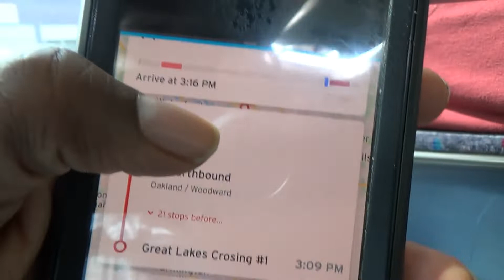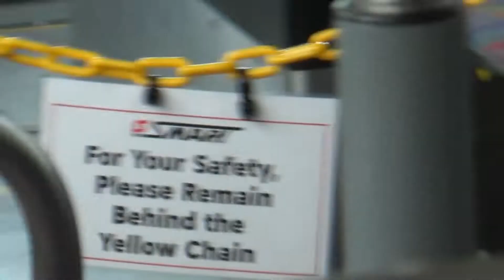SMART 2016 Gillig BRT-40 #3618 (ROUTE DISCONTINUED)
Folks, as you may have heard of the extension of route 462 FAST Woodward, which replaced route 753 Pontiac-Baldwin Rd on 10/5/20. This is my last ride and my last recording on route 753 Baldwin Rd. heading northbound to Great Lakes Crossing Outlet at Auburn Hills, Michigan. SMART has underwent some changes to the bus service, while still under a pandemic emergency... Anyway, enjoy the last video and don't forget to rate and comment as well!